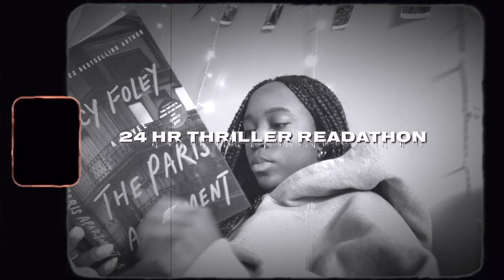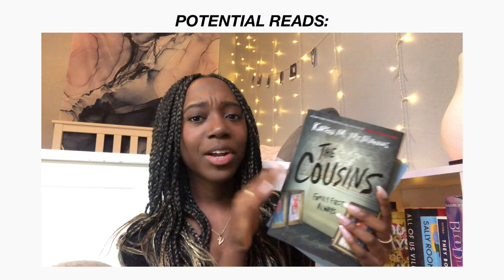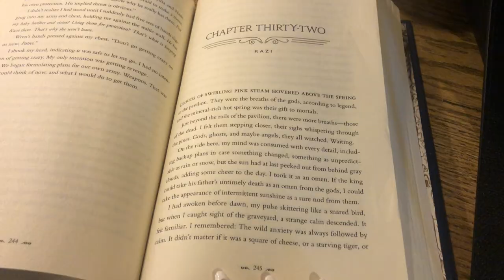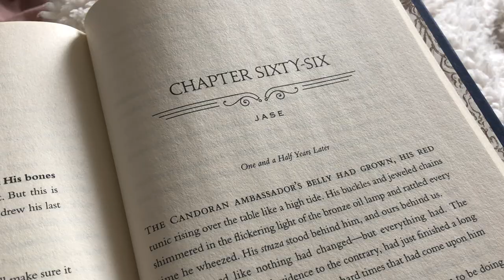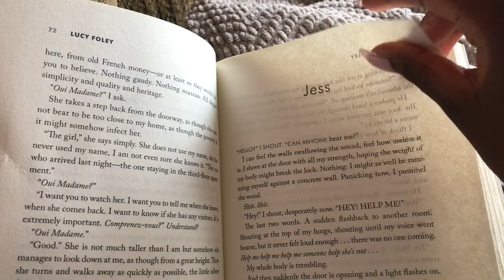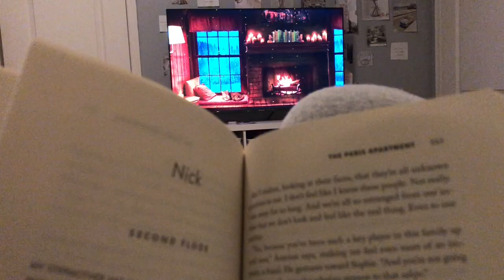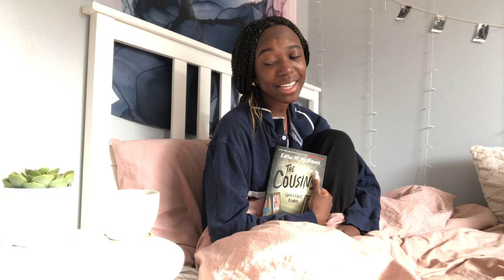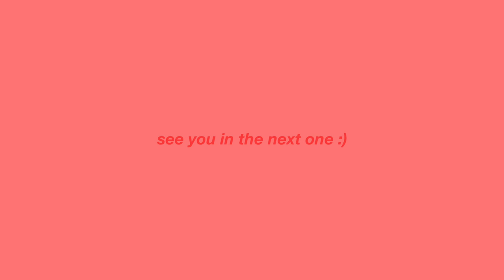only reading thrillers for 24 hours!! (reading vlog)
in this video i attempt to read thriller/mystery novels for 24 hours!!
open meꜜ💌

☆ amazon wishlist/TBR

♥video chapters:
0:00 intro
2:08 books i'm planning on reading!
4:17 ig poll + getting ready to go to starbucks!
6:04 book 1 + reading at starbucks!
7:27 book 2
13:06 book 3
15:39 readathon recap

♥ FAQs:
where are you from?  → ontario🇨🇦

t a g s: writing vlog